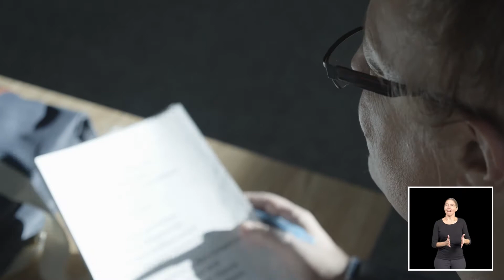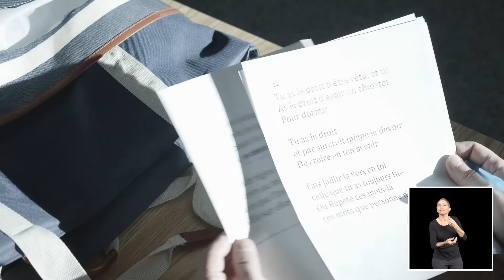Les droits de l’Enfant : le slam par IVY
Dans le cadre de la Journée internationale des droits de l'enfant, l'artiste IVY a écrit et interprète un slam original.